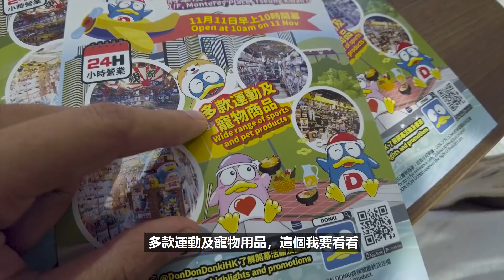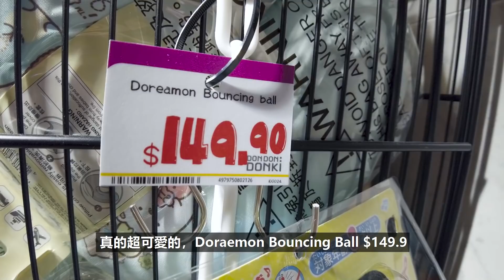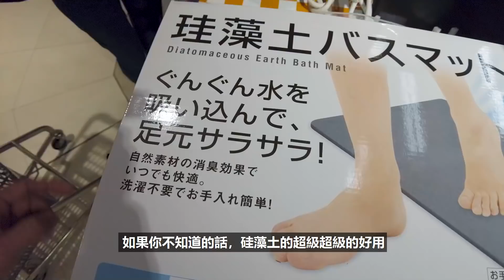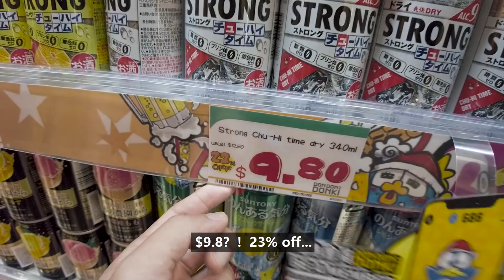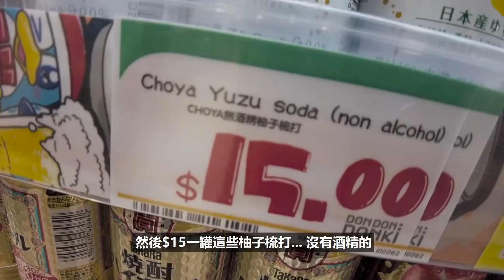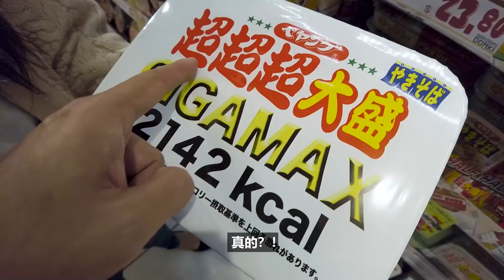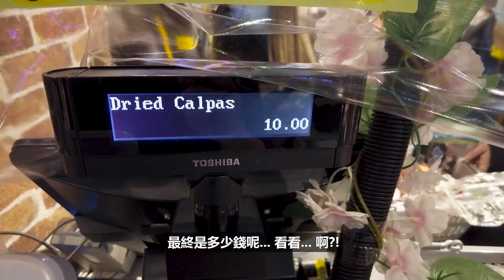開分店開到去將軍澳？！已經無人可以阻止到DONKI！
完全無考慮過我呢D大埔居民既感受。快D係大埔開一間，thx。
boyhood.最新產品《正義女神》大印花Tee好評熱賣中！
賣曬就無架喇！